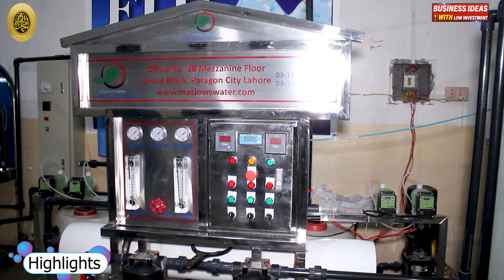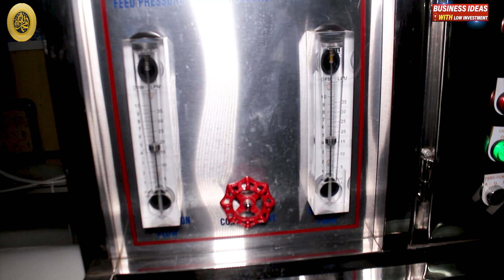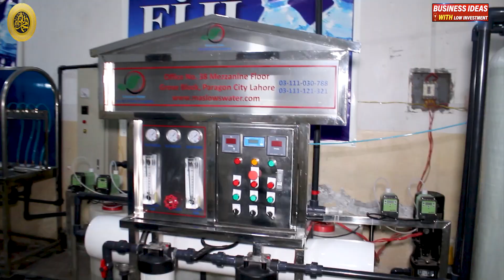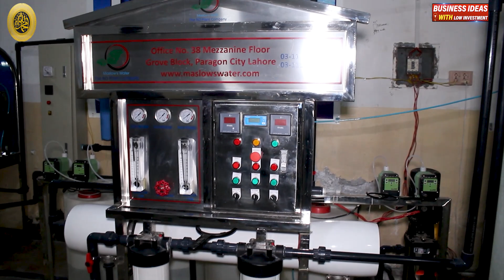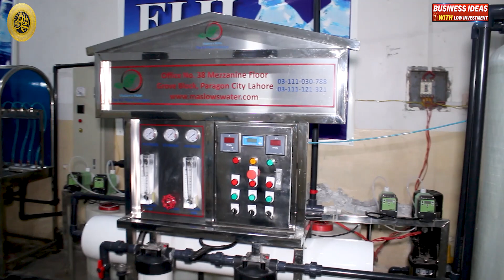Ro Mineral Water Filtration Plant Business idea in pakistan 2023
Personal Number of Kashif Sahil: 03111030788

Assalam o Alaikum Today We Are At Ro Minral Plant Business Where We Met With Kashif Sahil.
Today Discussion About Ro Minral Water Filtration Plant Business idea in pakistan 2023
This Is A Great Opportunity To Pakistnies To Start Their Business of Ro Minral Water Plant.
They Just Call Mr.Kashif And Took All the details About Ro Minral Water plant Business in This Modern Era Of 2023.
Ro Mineral Water Plant Business is one of The wider Business in Pakistan and all over the world beacuse Water is necessary for life.
water Business
Disclamer:
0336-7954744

Our Channel Is working On Business ideas and Moto To Grow Up Business in Pakistan